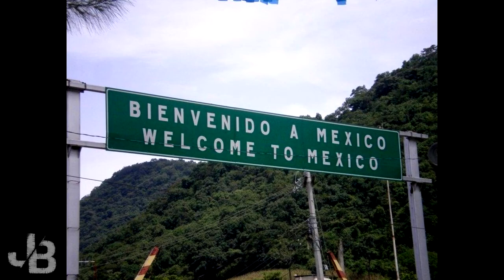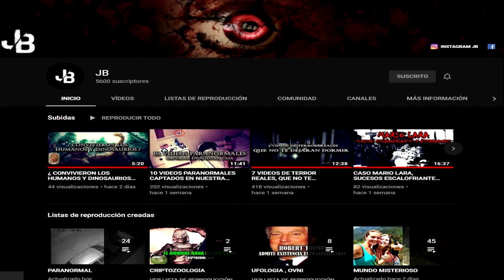CASO REGINA KAY W. LA FOTOGRAFIA QUE ESCONDE UNO DE LOS SECRETOS MAS MACABROS DE LA HISTORIA !!!